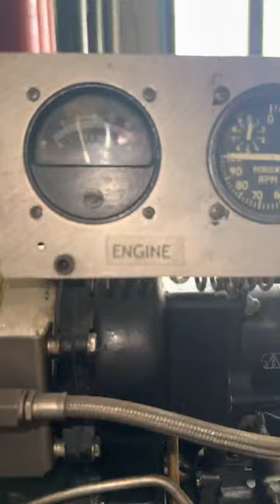Start Garrett GTP30 / Airesearch Diesel Turbine Auxiliary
The Garrett GTP30 is the smallest of the Garrett
APU family that was produced in the 1960's. This
small unit is rated between 40- 100 HP and is used
in stationary
generator sets and as an on-board
APU (GIP30-92) in the HSI23 aircratt.